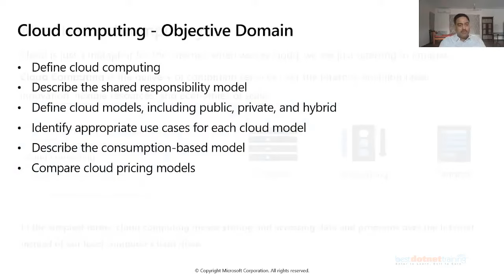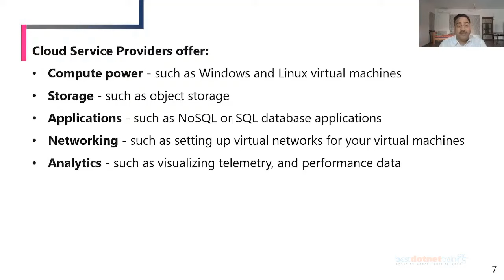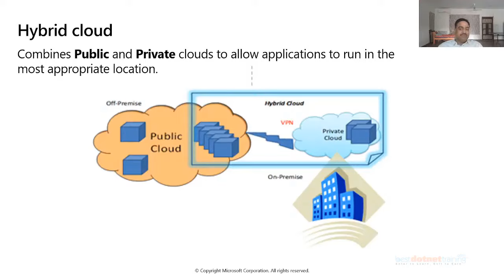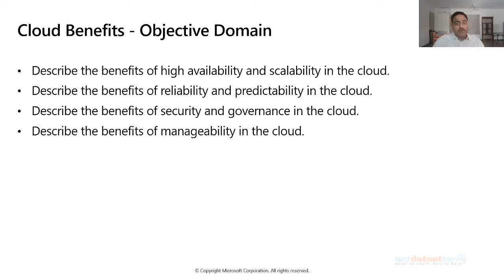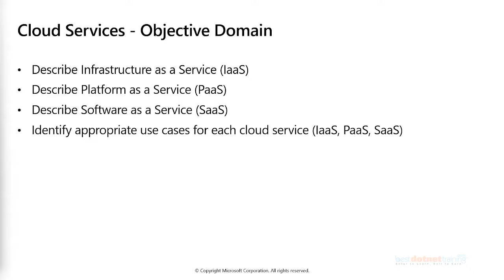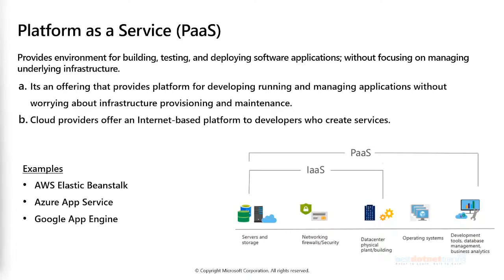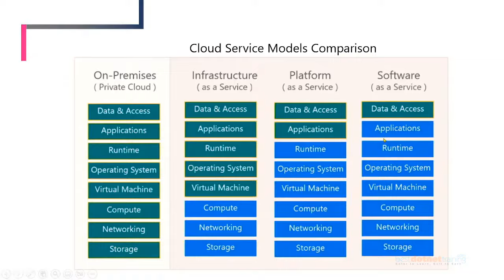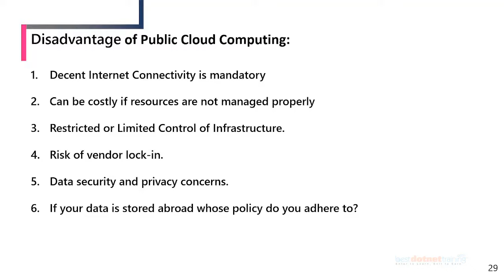Microsoft Azure Fundamentals Certification Course (AZ-900) - Pass the exam in just 8 hours!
This video provides a deep dive into cloud computing, explaining core concepts and terminology in an easy-to-understand manner. You'll learn about Azure services, deployment models, pricing models, security, privacy, compliance, and support in Azure Fundamentals (Az-900)

Key topics covered:
Cloud computing basics and Azure Overview
Core Azure services and their functionalities
Azure pricing models and cost management
Security, privacy, compliance, and support
Exam preparation tips and strategies

Whether you're a beginner or looking to solidify your Azure knowledge, this course is your ticket to success. Get ready to explore the world of Azure and boost your career!